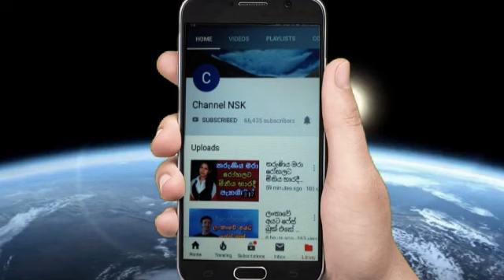සරසවී සිසුවා බිලිගත් අසුපිනි ඇල්ලේ ඛේදවාචකය